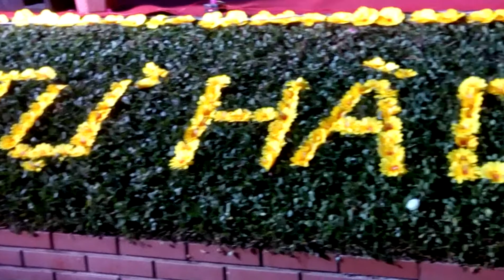xuống chợ mùa yêu